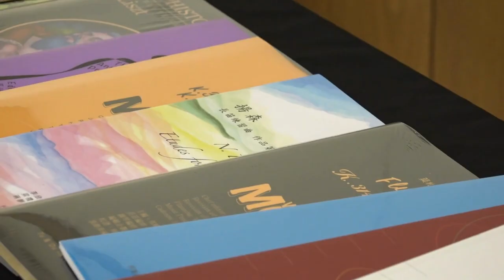第三屆臺灣長笛嘉年華招生影片